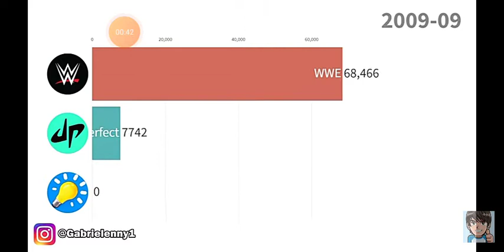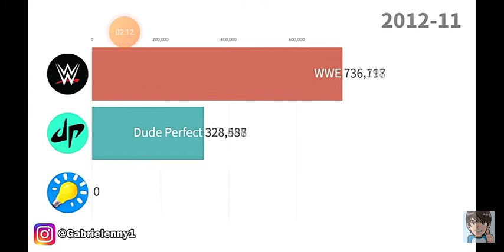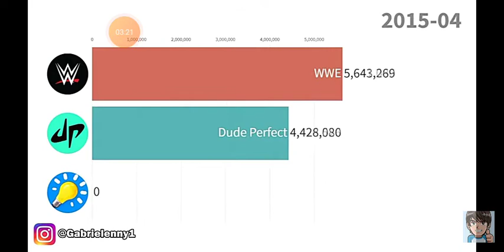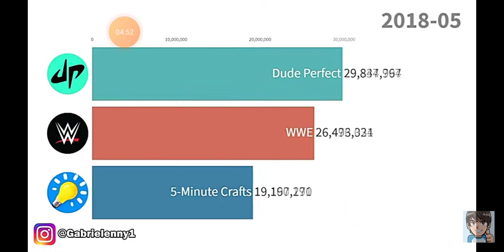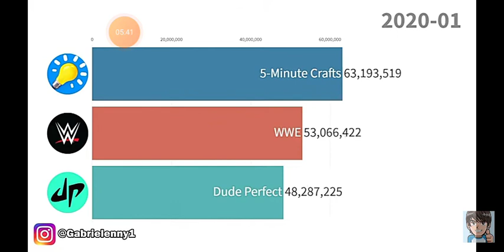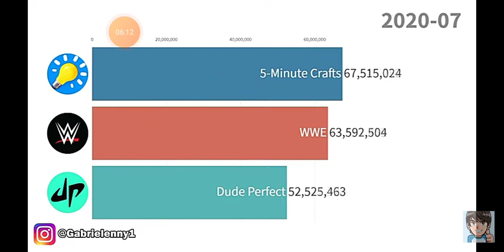Dude perfect Vs WWE Vs 5 minute crafts 2007 to 2020